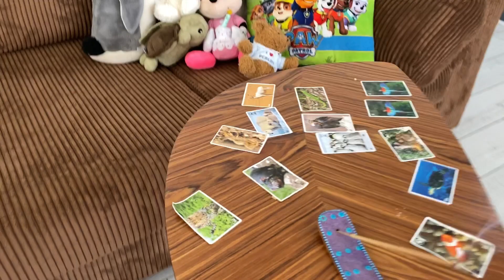НА ДЕТСКА ГРАДИНА/ПЪРВИТЕ ЕМОЦИИ И ВПЕЧАТЛЕНИЯ 😳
Здравей! 😊 Ако четеш това, значи ти е станало интересно!
Добре дошъл в моя свят! 🌎 Аз съм Адриана, накратко – Ади.
Ако искаш да си част от това – aбонирай се за канала ми ❤️
Може да ме последвате в Instagram:

Специални благодарности на Иван Даскалов за прекрасния дизайн на Youtube канала ми ❤️